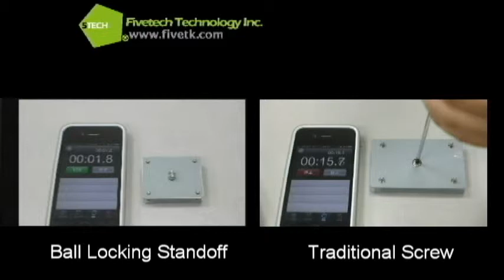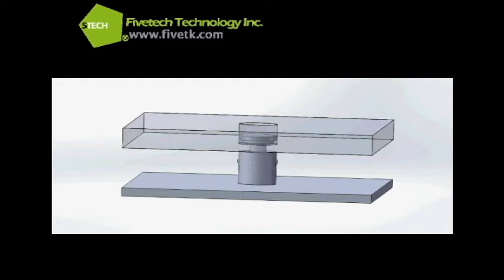Fivetech Technology Inc._Ball locking standoff